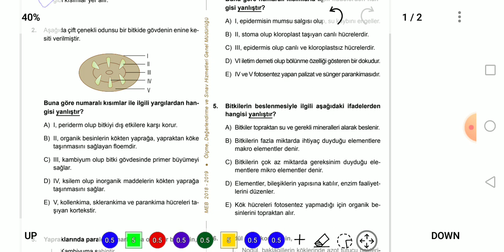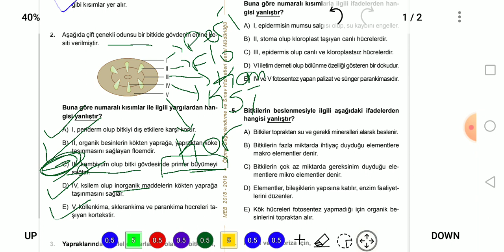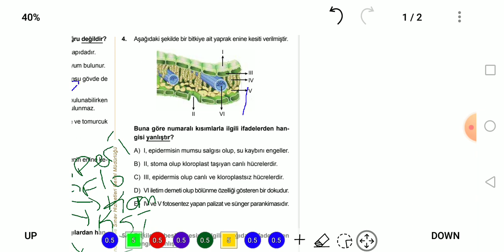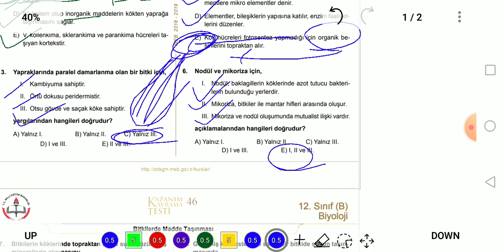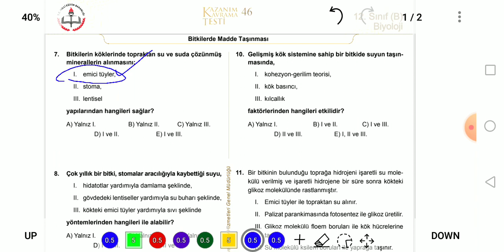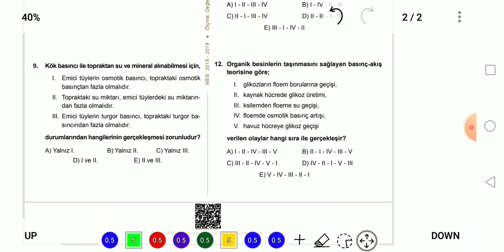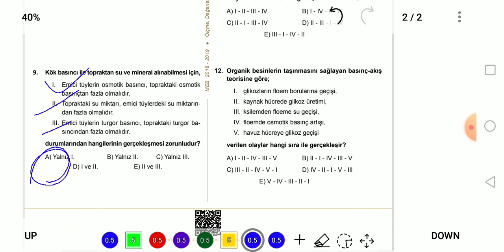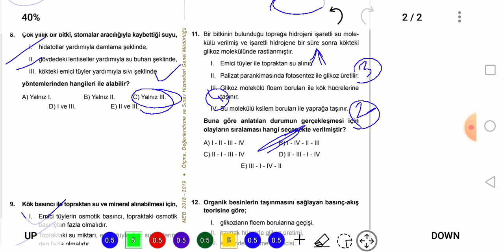MEZUN BİYOLOJİ MEB KAZANIM TESTLERİ - 46